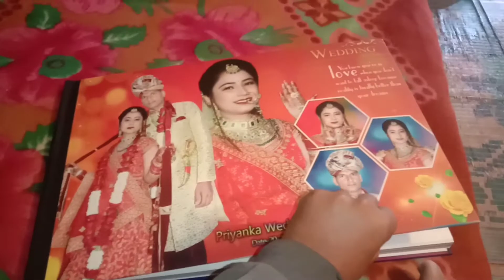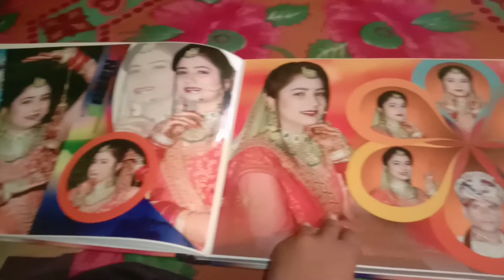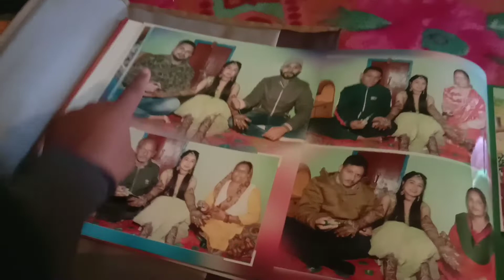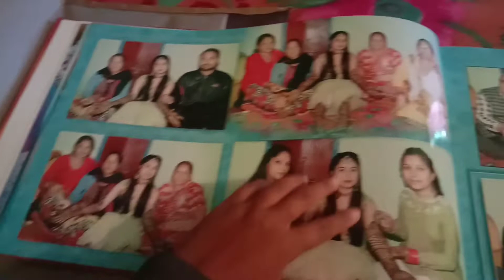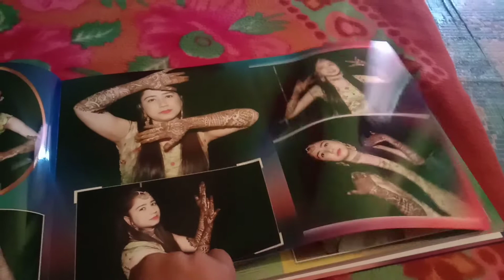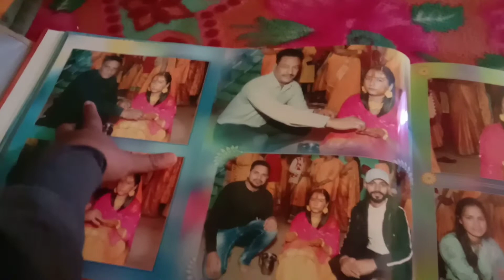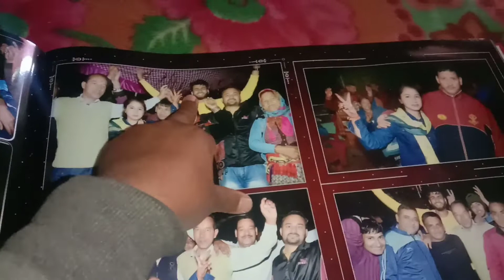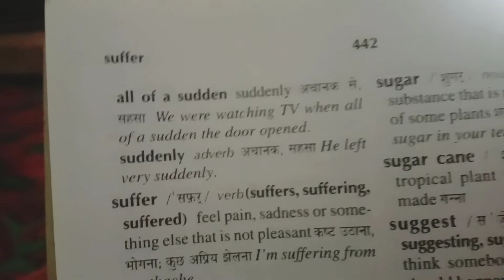wedding memories || Mehra ji vlogs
Good afternoon, this is my 22 lifestyle vlog. You guys have given me so much love and support in my previous first vlog and in other vlogs, thank you so much. You're such a lovely peoples.
Keep supporting me guys one day I will be good in vloging.
My vlogs are very knowledgeable at the end of every vlog we do learn the new word of english.